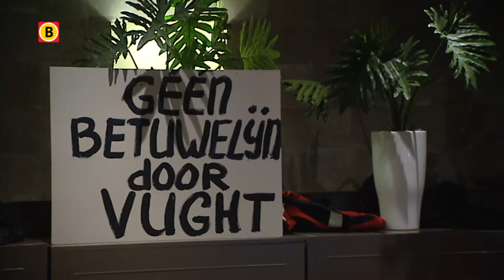Onrust in Vught over toename treinverkeer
Inwoners van Vught maken zich zorgen over de plannen uit Den Haag om in de toekomst meer treinen te laten rijden tussen Utrecht en Eindhoven. Maandagavond kwamen maar liefst 700 bezorgde Vughtenaren naar een informatiebijeenkomst in Hotel Vught.